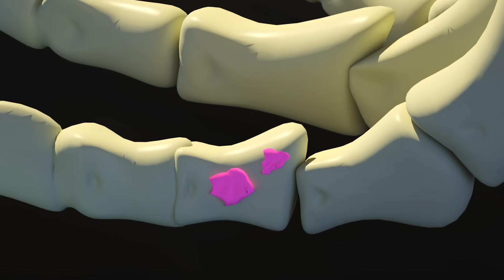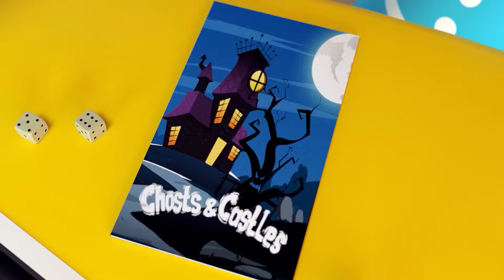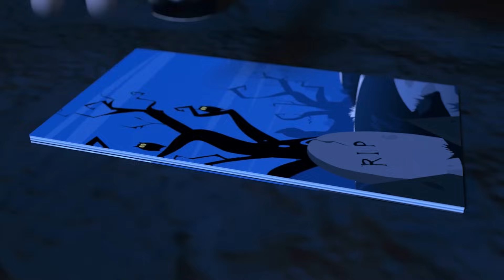Give Me My Hat Monkey! Police Officer - Baby's Helper Story | Cartoon for Kids | Funny Episodes